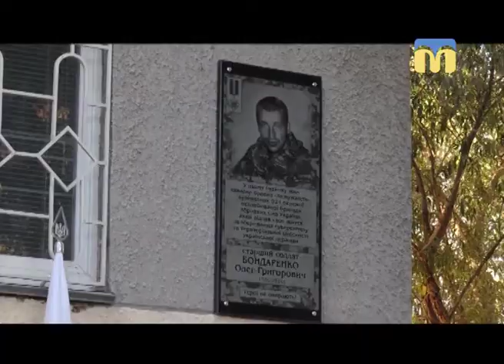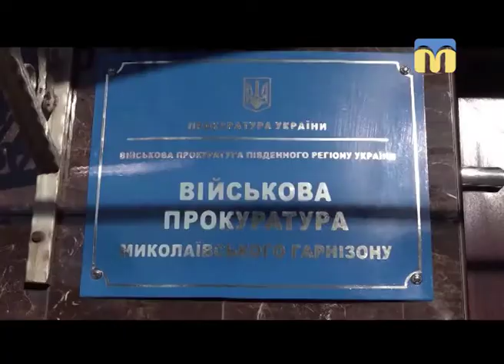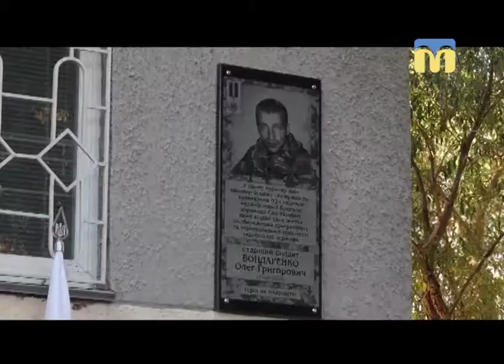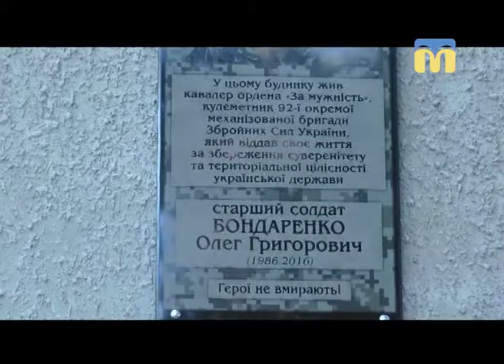08.10.2018. Новини. 19:00